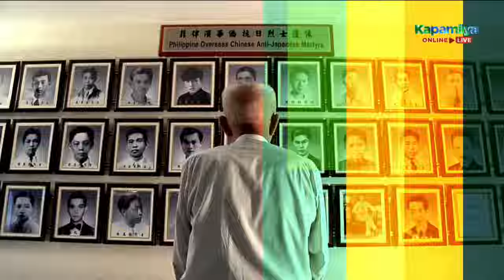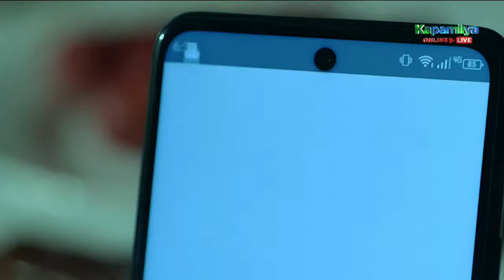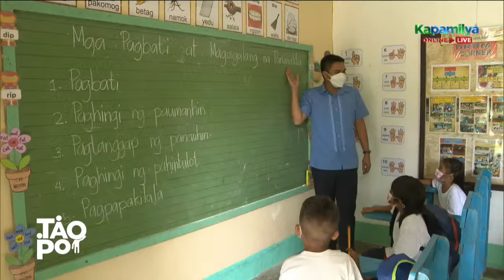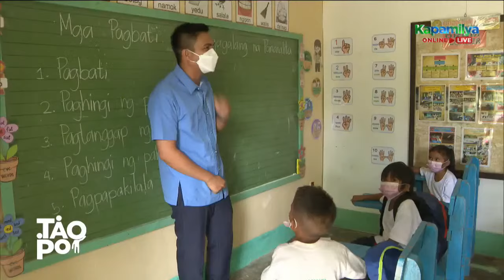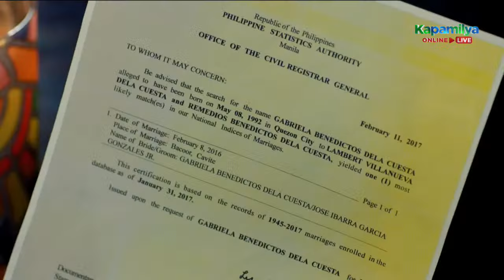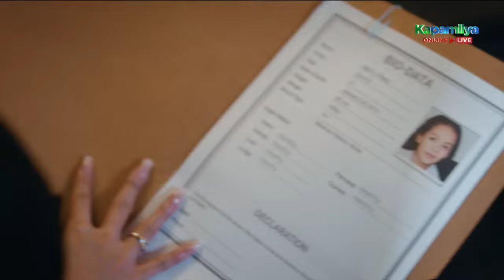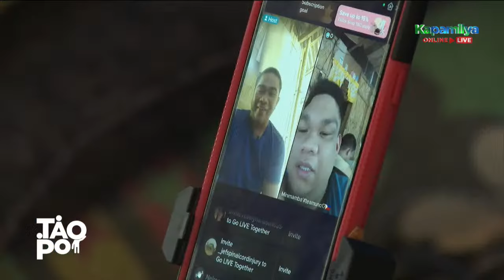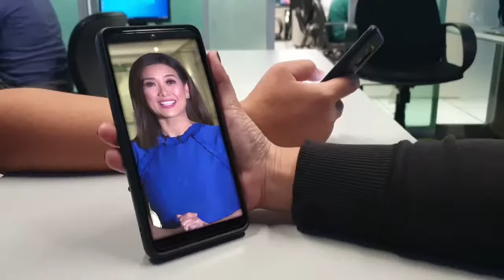Tao Po | December 31, 2023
list=PLgyY1WylJUmjJk2miiYrWnq15JWz2E5hL